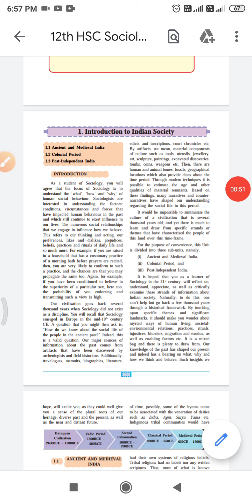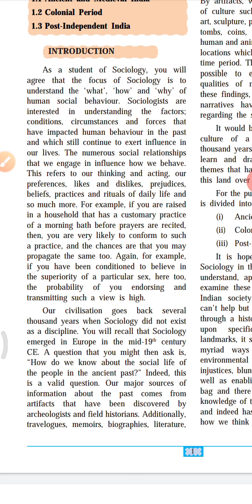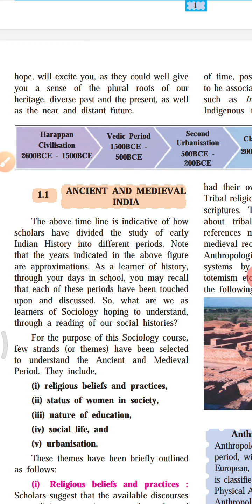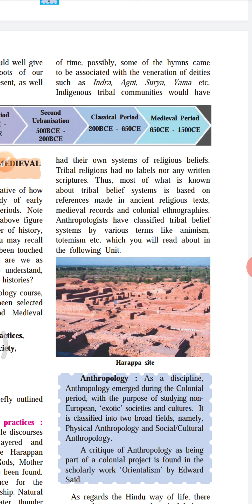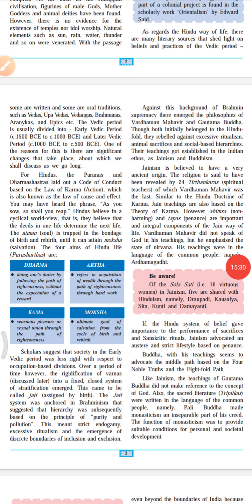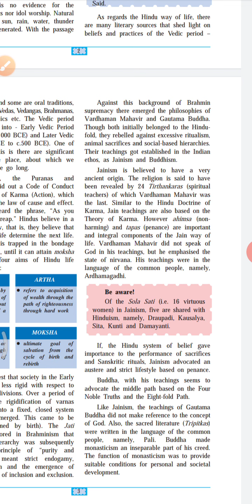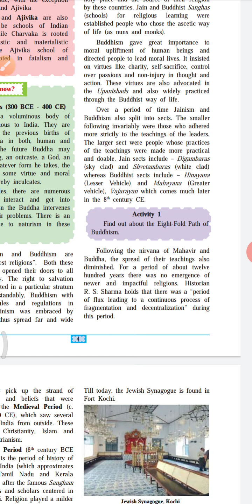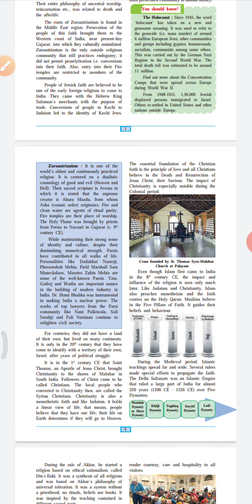Class 12 Chap 1 Introduction to Indian Society Hindi Explanation MAHARASHTRA BOARD Sociology